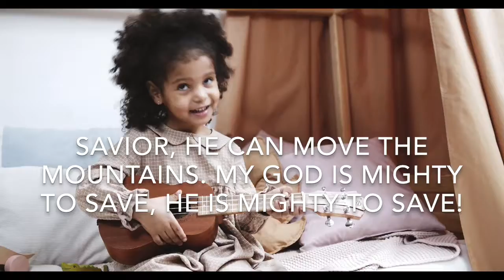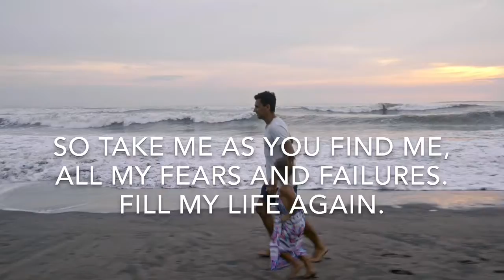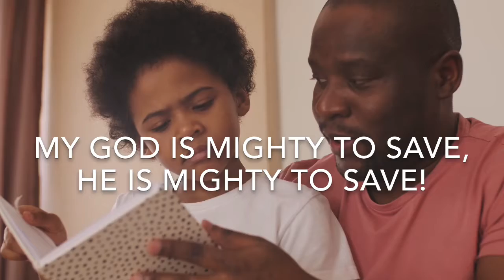Praise Jesus with Me (Mighty to Save Cover-kids edition)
Background Pictures and Videos are from pexels.com